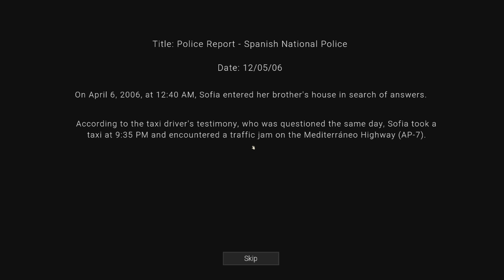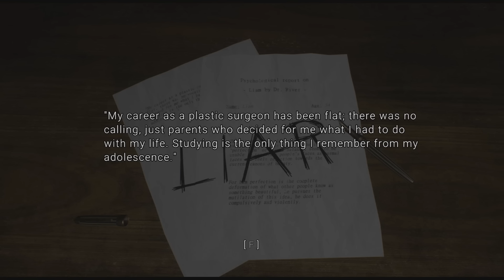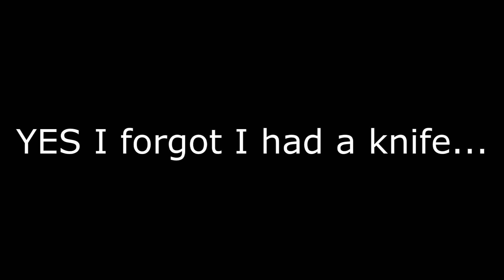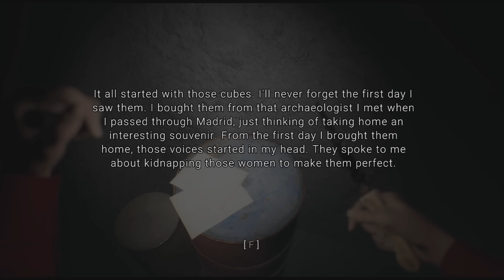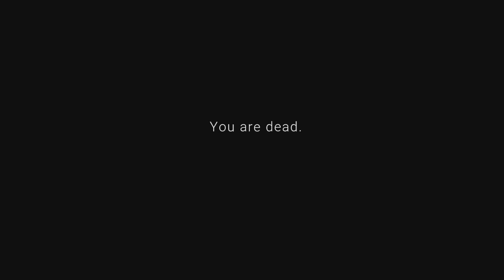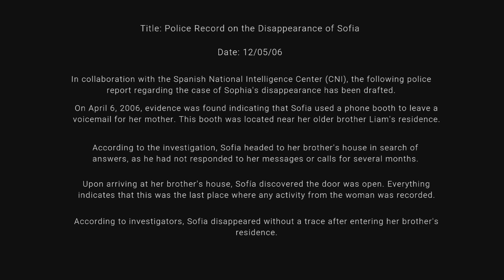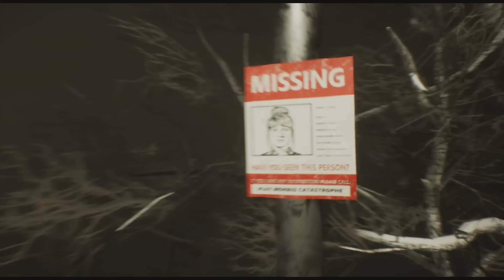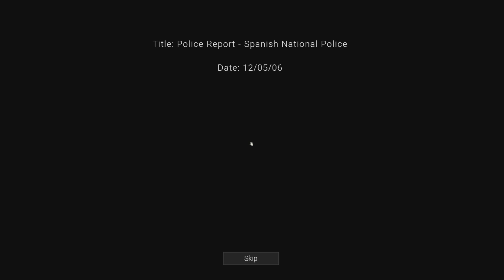PLASTIC SURGEON WHO CRAVES PERFECTION | Extreme Horror Anthology | Liam's Depravity / Arachnophobia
Game Information:
Extreme Horror Anthology is a collection of interconnected horror stories, all set within the same timeline. Currently, the first installment, "The Depravity of Liam," is available along with a playable demo of "Arachnophobia" you can play it now here itch.io.